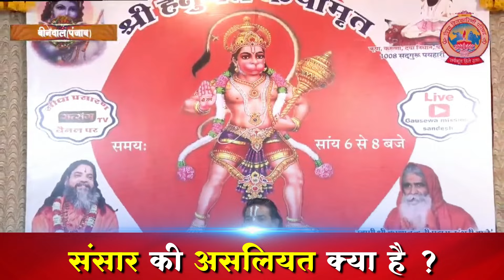जिस दिन संसार की असलियत जान जाओगे, मोह माया से मुक्त हो जाओगे ! Vedanti Ji Maharaj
आप सभी का स्वामी रामकमल दास वेदांती जी के चैनल पर स्वागत एवं अभिनन्दन है।

 स्वामी रामकमल दास वेदांती महाराज जी द्वारा श्री राम कथा, सुन्दरकाण्ड, लंकाकांड किष्किन्धा काण्ड, उत्तरकांड व्याख्या, अरण्य कांड व्याख्या, श्री शिव महापुराण कथा एवं श्रीमद्भागवत कथा 🔴 LIVE सुनने के लिए सब्सक्राइब करे हमारे यूट्यूब चैनल पर और नयी वीडियो की जानकारी के लिए क्लिक करे नोटिफिकेशन बेल आइकॉन पर

📱 SWAMI DR. RAMKAMAL DAS VEDANTI JI MAHARAJ

Param Pujya Srimad Jagadguru Anantanand Dwarachary Kashipithadishwar Swami Dr. Ramkamal Das Vedanti Ji Maharaj, is one such luminary of this ancient sampraday. Shri swami Ji who at present adorns the seat of Param Pujya JagadGuru Dwarachary and Shri Mahant (Spiritual head) of Shri Ram Mandir, which was established by Swami Ananttanand Ji about 650 years ago and, it is said, in which Goswami Tulsi Das lived during his studies, was born on the auspicious day of Vikram Samwat 2022, Poornima of Paush Shukla paksh (1st January 1965) in village Auta, Uttar Pradesh, also the birth place of Maharshi Uddyalak, the famous ancient saint.

Name: Swami Ramkamal Das Vedanti ji

डिजिटल पार्टनर
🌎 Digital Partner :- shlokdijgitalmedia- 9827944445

Most Popular Prasang

Most Popular Bhajan

    🎵   भजन - सीता राम सीता राम सीता राम बोल - Sita Ram Sita Ram Sita Ram Bol - sita ram sita ram gaye ja

    🎵 सुबह उठाते ही भजन जरूर सुने "श्याम तेरे मिलने का सत्संग ही बहाना है - जबरदस्त भजन By Swami Vedanti

🙏🏻 To support us, you can donate by cash or cheque to:--

COW REARING
REHABILITATION
EDUCATIONAL PROGRAM

(in USA)
Ramanand Vishva Hitakarini Parishad (R.V.H.P.)
(US Tax Exempt Organization ID:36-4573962
(in India)
Ramanand Vishva Hitakarini Parishad
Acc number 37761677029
IFSC -SBIN0018904
SBI (Durgakund Branch)

OUR WORK:--
⦿ Katha/Satsang
⦿ Rehabilitation
⦿ Education
⦿ Gou Shelters
⦿ Protect Nature
⦿ Medical Camp
⦿ Cultural Program

You will find here Best of the best Devotional Live Video & Live Katha ,Satsang Bhajan Like: Gau mata ki katha , RamChrit Mnas, Achi nari ki pehchan,  ShrimadBhagwat Katha Video, ShriRamkatha Satsang Bhajan Video Live Devotional Bhakti Video & Motivational Videos By Swami Ramkamal Das Vedanti ji  Like * Comment * Share - Don't forget to LIKE the video and write your Comment’s